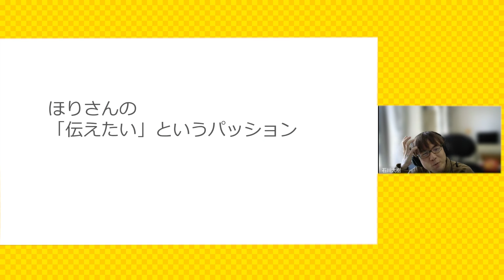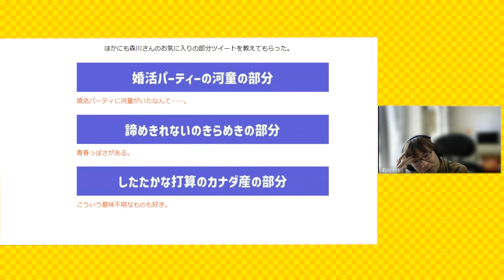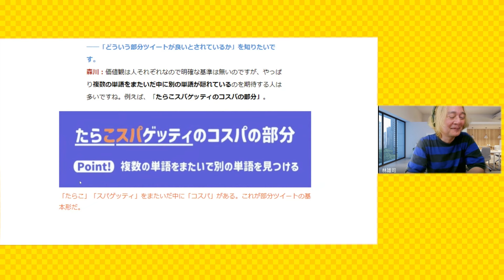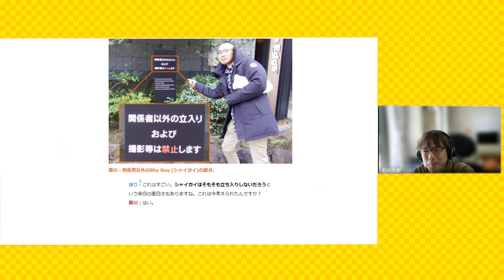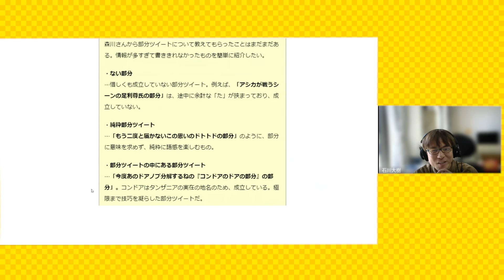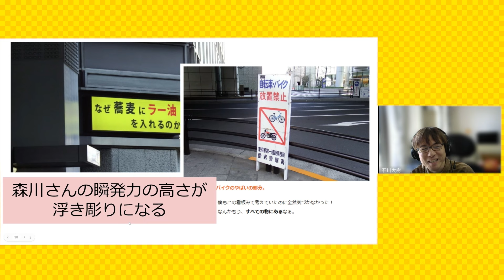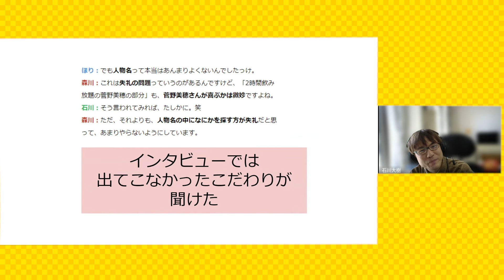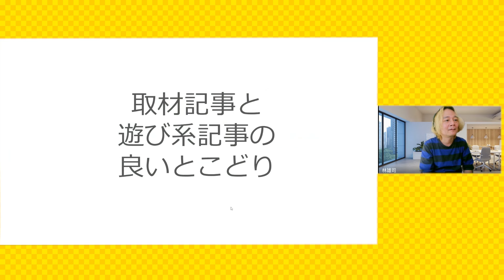デイリーポータルZ アフタートーク・「生活リズムのイカ釣りの部分」部分ツイートの達人に話を聞く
よみものサイト・デイリーポータルZの記事の動画です。記事はこちら
「生活リズムのイカ釣りの部分」部分ツイートの達人に話を聞く